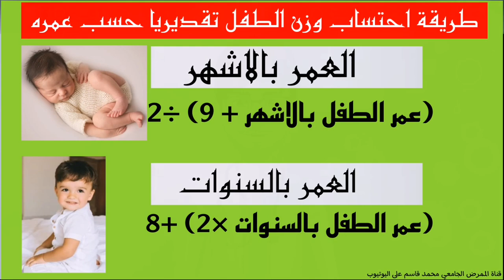كيفية معرفة وزن الطفل من عمره؟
إخلاء المسئولية: هذا الفيديو للأغراض التعليمية فقط وليس المقصود به نصيحة طبية.  بينما نسعى جاهدين للحصول على دقة بنسبة 100٪ ، قد تحدث أخطاء ، وقد تتغير الأدوية أو البروتوكول بمرور الوقت.

حساب جرعات الأطفال |Pediatric Safe Dose Range Calculation

تعلم كيفية حساب جرعات الأطفال وذلك للأهمية البالغة في تأثيرها على صحة الطفل لان جرعاتهم تختلف عن جرعات الكبار والبالغين وأنهم سريعو التأثر بالعلاجات والتداخلات الدوائية.

⛔قناة تعليمية ✋
لنشر الأمور الصحية :-
التمريضية
الطبية
نصائح للكادر الصحي بكافة اقسامه
نصائح للاصحاء والمرضى
فيديوهات تعليمية
شروحات تعليمية
الهدف: رضا الله اولا
ثم توعية الناس صحيًا